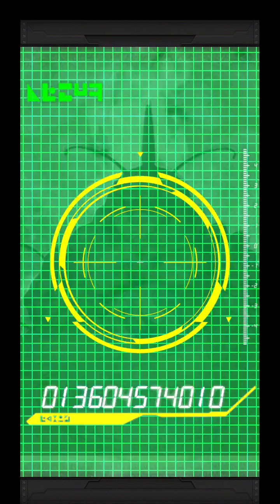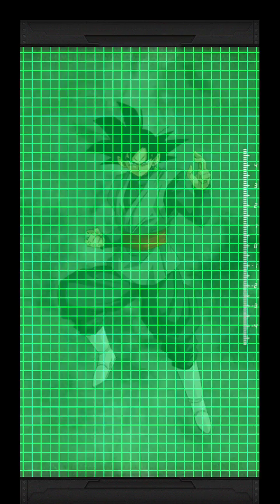Dragon ball z dokkon battle GLOBAL NEW YEARS STEP UP SUMMONS! (some good) luck happy new year 2021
part 1 video stopped recording
GLOBAL NEW YEARS STEP UP SUMMONS
hopefully you enjoy the video
Dragon Ball Z Dokked Batlle